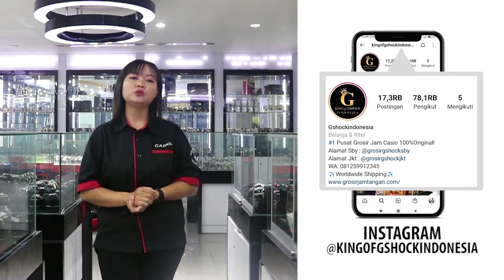CARA SETTING JAM TANGAN CASIO GENERAL LQ 142 1EDF / LQ-142-1EDF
Hi guys, kali ini kita akan menampilkan Casio LQ-142-1EDF

Spesifikasi:
Brand: Casio
Model No.: LQ-142-1EDF
Series: General
Gender: Men
Garansi: Garansi Resmi 1 Tahun

Kunjungi Toko kami The Watch Galleria yang berlokasi di :
Kota Surabaya
1. Ruko Landmark n Shophouses Blok A no.08

Kota Jakarta
1. WATCH GALLERIA JAKARTA, Jl Gereja Ayam No.10C RT.3/RW.3 Pasar Baru Jakarta Pusat
2. Plaza Atrium Lt. GF no 40 Jakarta Pusat